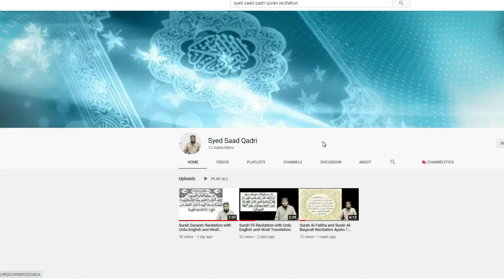Shaitan Jinn Hazir karne ka tarika | How Shaitan Jinn are called